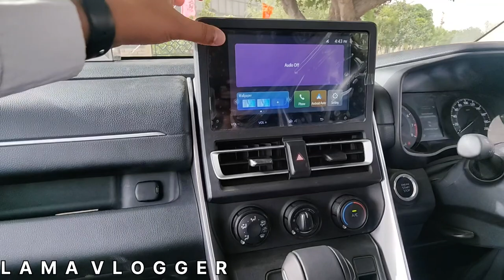NEW CAR KA REVIEW ✅🚗/LAMA VLOGGER newcar innovahycross innovahybrid innova toyota #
helooo friends this is my review video..nd this is my first review video..i hope you like it.